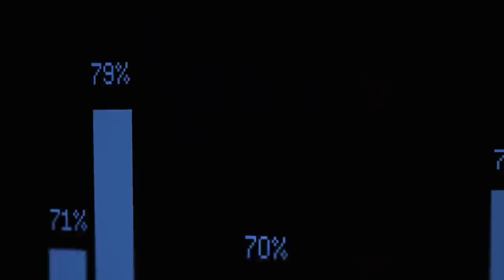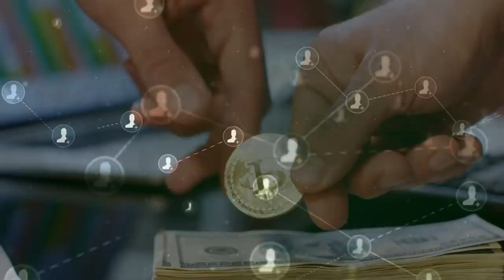Pourquoi les cryptomonnaies et le bitcoin vont changer le monde ? (Alors que j’en savais rien)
(Y’en a 1 milliard d’autres)

Cette vidéo n'a fait l'objet d'aucune opération commerciale avec l'une ou l'autre des plateformes d'échange d'actifs numériques mentionnées ci-dessus, et aucune contrepartie financière ou en nature de quelque nature qu'elle soit n'a été perçue pour en faire la présentation. Le contenu de la vidéo n'a ainsi été influencé par personne.

En aucun cette vidéo et ces paroles ne sauraient constituer une incitation à investir. A ce titre, la prestation réalisée ne saurait être assimilée à un service de conseil en investissements au sens de l’article L 321-1 paragraphe 5 du Code Monétaire et Financier ou de recherche en investissements, d’analyse financière ou toute autre forme de recommandation générale concernant les transactions sur instruments financiers au sens de l’article L 321-2 paragraphe 4 du même Code.

Montage : Yann.G